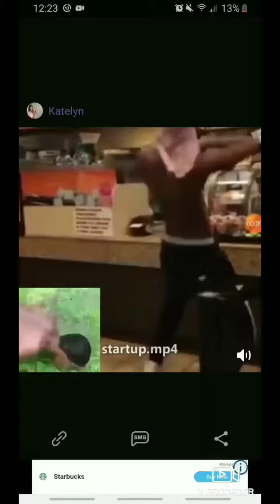Fuck it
This game sucks. You cant even beat a level gouve beaten pathetic. And you still upload it. You use ifunny? What a loser. 🐔👔♿♿♿♿♿♿♿♿